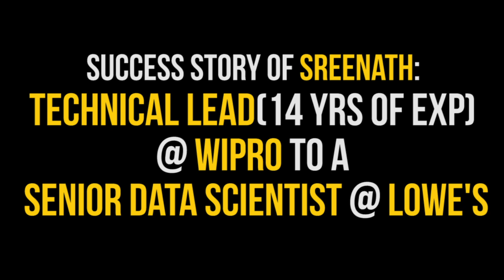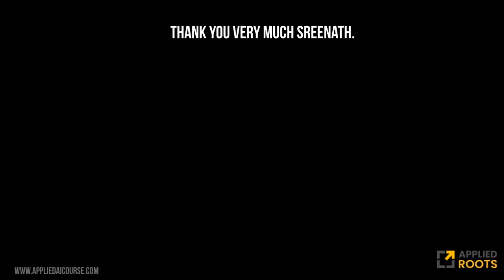Sreenath in Lowe's as Senior Data Scientist | Data Scientist Interview | Applied Ai Course Reviews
The AppliedAICourse attempts to teach students/course-participants some of the core ideas in machine learning, data-science and AI that would help the participants go from a real world business problem to a first cut, working and deployable AI solution to the problem. Our primary focus is to help participants build real world AI solutions using the skills they learn in this course.

This course will focus on practical knowledge more than mathematical or theoretical rigor. That doesn't mean that we would water down the content. We will try and balance the theory and practice while giving more preference to the practical and applied aspects of AI as the course name suggests. Through the course, we will work on 20+ case studies of real world AI problems and datasets to help students grasp the practical details of building AI solutions. For each idea/algorithm in AI, we would provide examples to provide the intuition and show how the idea to used in the real world.